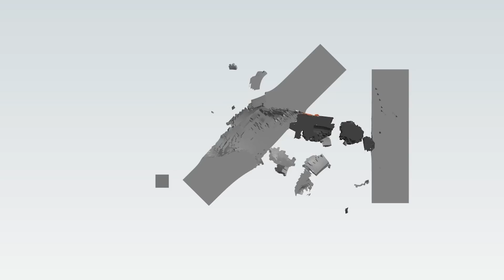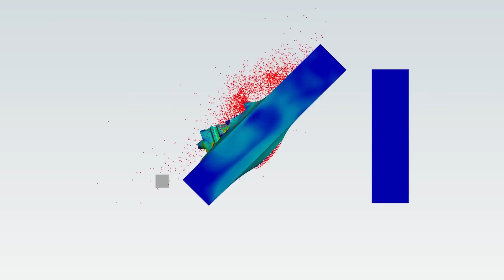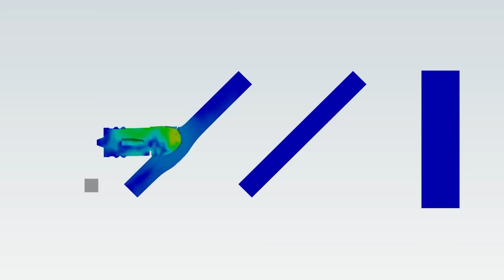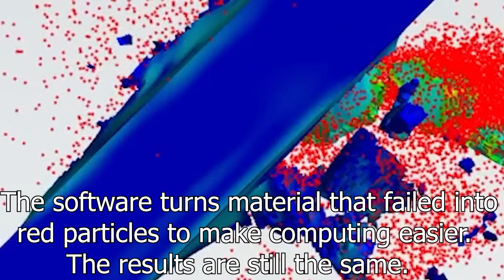Armor Piercing Shell VS Spaced Armor Simulation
Program used is ANSYS